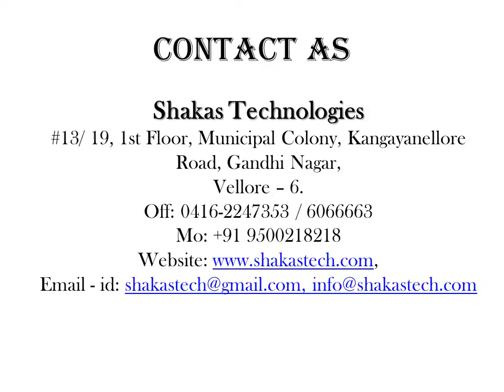AN INTEGRATED SYSTEMATIC APPROACH TO DESIGNING ENTERPRISE ACCESS CONTROL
Shakas Technologies Provides, 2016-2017 Project titles, Real time project titles, IEEE Project Titles 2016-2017, NON-IEEE Project Titles, Latest project titles 2016, MCA Project titles, Final Year Project titles 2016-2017..
Contact As:
Shakas Technologies
#13/19, 1st Floor, Municipal Colony,
Kangeyanellore Road, Gandhi Nagar,
Vellore-632006,